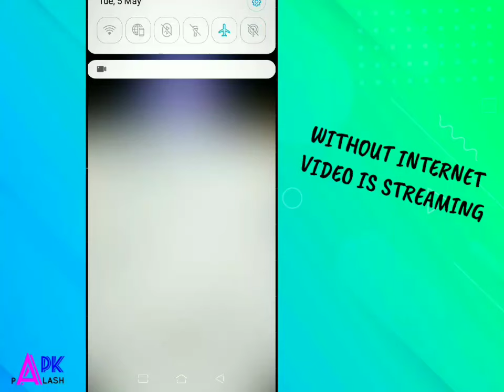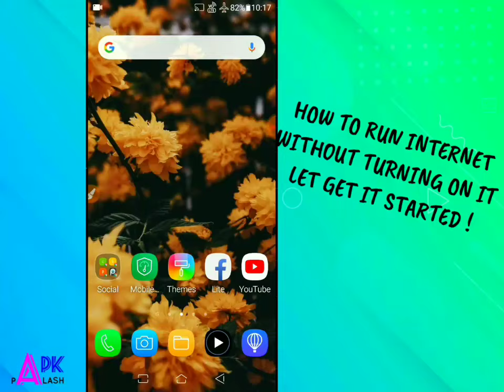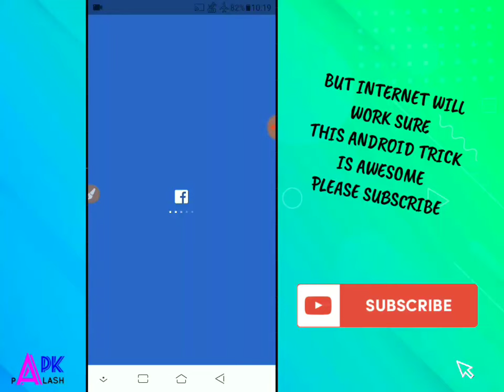How to play YouTube Videos without Internet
Hello Everyone

How to play YouTube videos and run Facebook without turning on Internet .

It's a very easy and awesome Android Trick , It will increase your Internet Speed too.

At first turn on your Internet / Next Turn on Flight Mode / After that  open  your phone app /  Type this code  *#*#4636#*#*  / Next turn on Mobile Radio Power ( fully save )